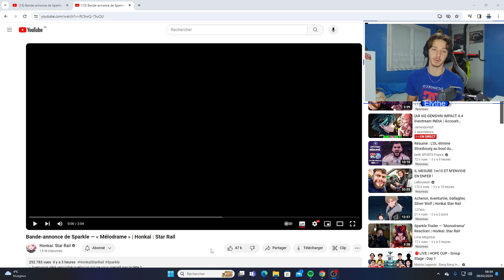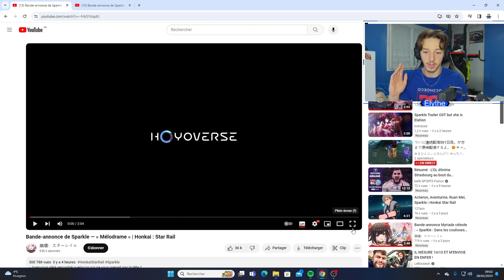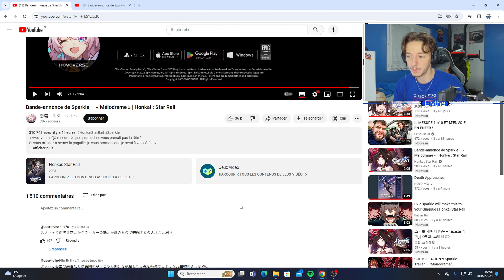SPARKLE EST VRAIMENT FOLLE !! REACTION TRAILER DEMO "Mélodrame" / Honkai Star Rail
Yo réaction au trailer "Mélodrame" de sparkle !!!

Chapitres
00:00 Introduction
00:34 Réaction Trailer VA
03:42 Réaction Trailer VJ
06:09 Débrief et Avis